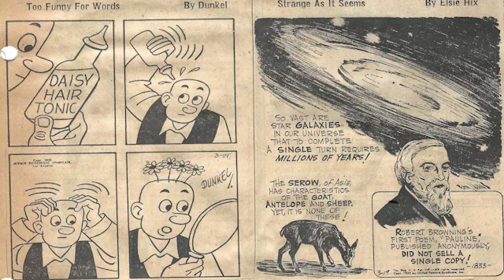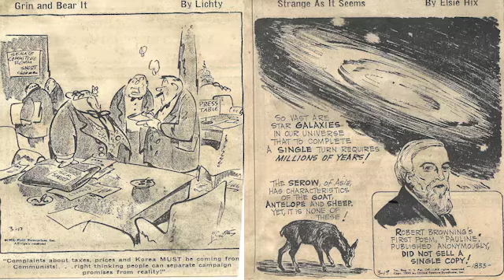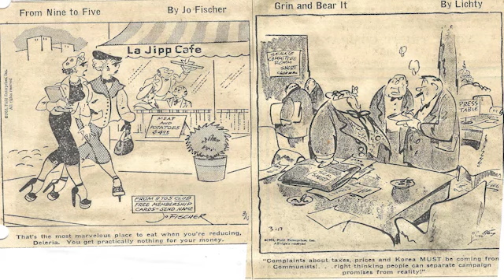Cartoon Parade #1896 of the Early 1950s/Best Classic Country Songs Of 1950s